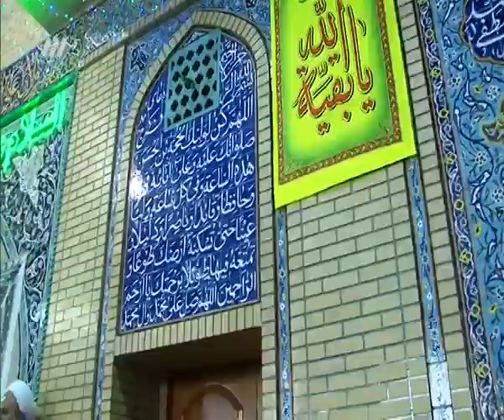شوق و شتاب در انجام کار خوب سخنرانی حجت الاسلام پناهیان